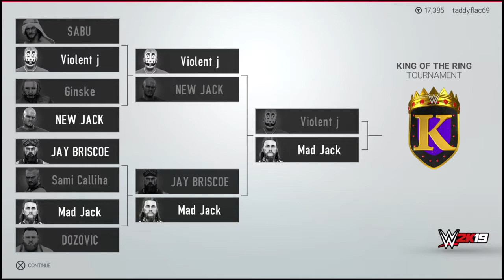CZW Tournament of Death Finals match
I am THE 2K GOD, I do rebuilds and other 2k stuff